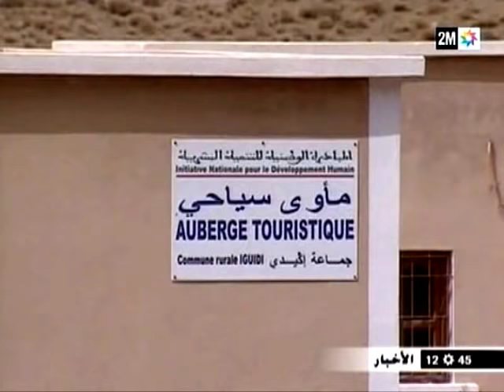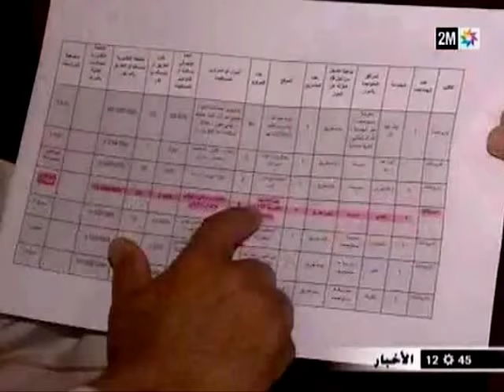انجاز الطريق بقبيلة ازكروز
انتظار انجاز الطريق بقبيلة ازكروز اقليم تارودانت